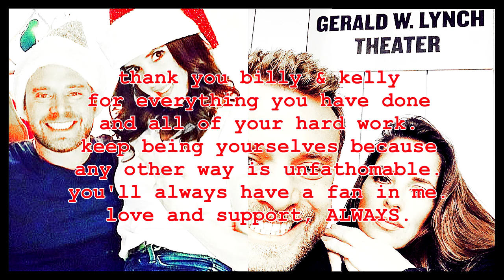billy miller & kelly monaco {tribute} || "welcome to killy"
These two are just the absolute best! From their partnership onscreen to their close relationship off! Their sense of humor and personalities go hand in hand. They are like 2 peas in a pod! No one can match them! To Killy, thank you for everything and for all of your hard work! I am proud to run your fan page! I will always love and support you both!

hope you all enjoy this fun tribute!

*head phones, hd, small screen are a must for best quality*

ship: killy
fandom: general hospital

*feedback is always love*